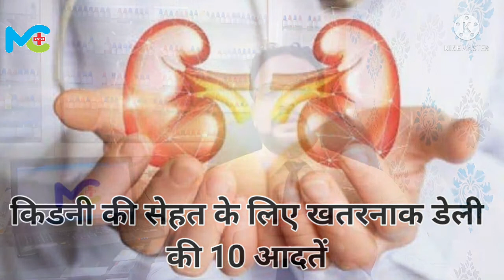किडनी की सेहत के लिए खतरनाक डेली की 10 आदतें